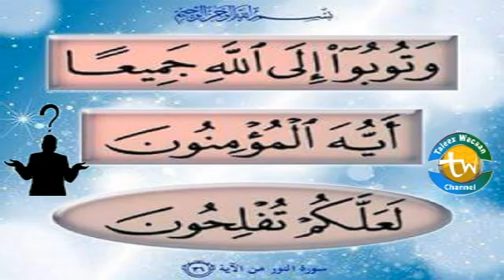suaal iyo jawaab